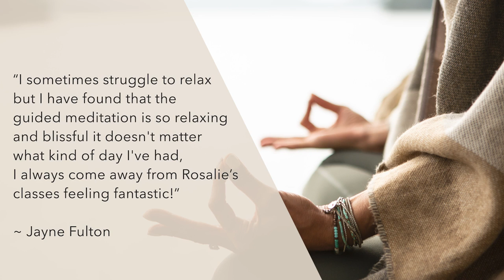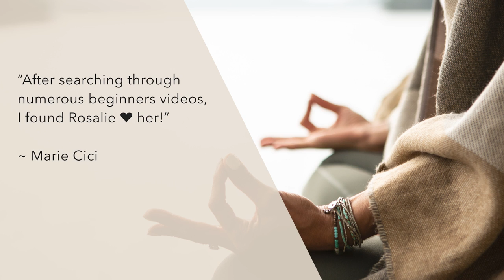Astral Projection Meditation | Binaural Beats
This Astral Projection Meditation | Binaural Beats track is designed to help you explore, connect to and sense your energy body. This is often the first step in having an out-of body experience (OBE). This astral travel guided meditation is borne out of my own decades or practice and experience of astral projection.

This OBE guided meditation uses yoga nidra techniques and is set to binaural beats, so it’s more effective with headphones.
Welcome to RosalieYoga where you can find free yoga and meditation videos of every length for every level - whether you’re brand new or more experienced. I want to help you live your most extraordinary life, through the power of yoga and meditation. So everything on my channel is about helping you feel empowered and strong – both in your body and in your mind.

A selection of tracks is available for download on my